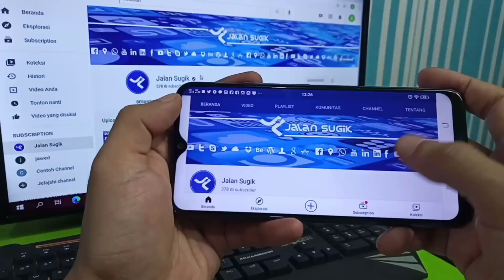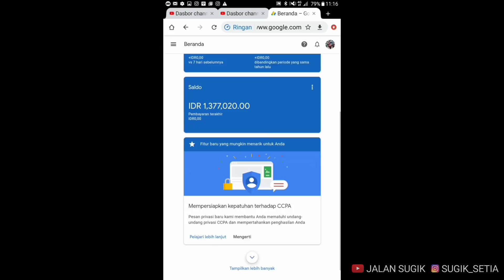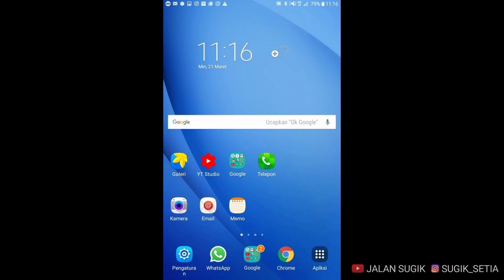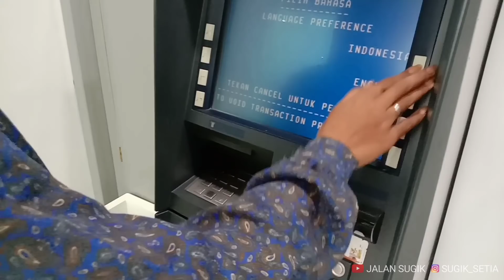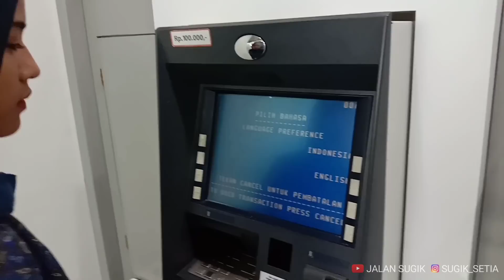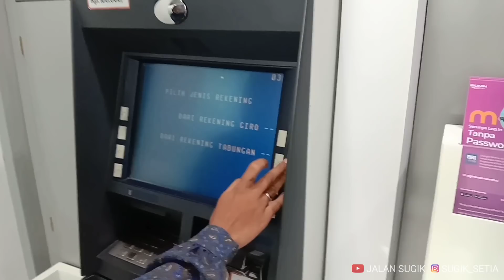Gaji YouTuber 1000 Subscriber | Cara Mengambil Gaji Dari YouTube Ft. Novet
Hallo Bosqu
Ini adalah video lengkap cara mengambil gaji pertama dari youtube
Penghasilan dari youtube akan dibayarkan setiap bulan pada sekitar tanggal 21 sampai 26 pada hari kerja

Rekam layar: Mobizen
Rekam suara: Audio Recorder
Edit foto/Thumbnail: PixelLab
Edit video: KineMaster
Kelola channel: Yt Studio dan Chrome

Hp: Vivo
Mic: Bm800
Headphone: Plextone Pc780

CARA IKUTAN PROMOSI VIDEO DI TAB KOMUNITAS YOUTUBE DAN STORY INSTAGRAM